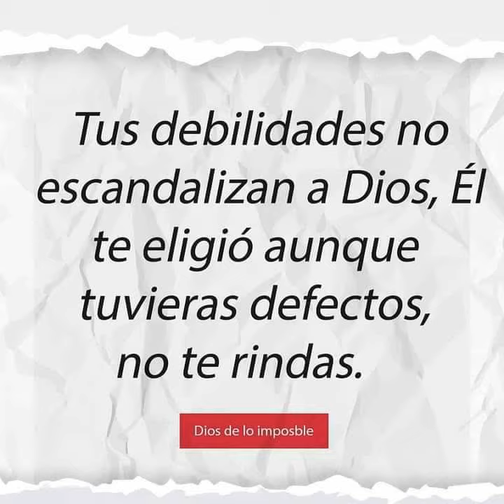Mateo 28: 20. " He aquí yo estoy con vosotros todos los días, hasta el fin del mundo"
En la duración de esta pandemia, nos hemos estado alentando unos a otros, con mensajes como en este vídeo; pero también no ha habido uno que otro, con alguna carga de estrés y por el encierro más. Hablo primeramente de mí y por eso siempre digo, que si fueran por mis obras, derrepente ya estaría enrolando las filas del otro ejército y ya quisiera ! el enemigo del hombre ( el diablo). Pero gracias a Dios Padre y como dice Hebreos 4: 14-16, tenemos a Jesucristo como sumo sacerdote y que intercede nuevamente por mí.
Dicho esto, no borraré las descripciones de los vídeos, ( para los que leen), porque es una forma de mostrar que, no siendo perfecta, a Dios le doy gracias siempre, por mi Salvación.
Quizá también, Dios está permitiendo que use este medio de comunicación, para darlo a conocer, como un Dios real, misericordioso y cercano a todos, como yo, que a pesar de días malos que me puedan ocurrir, donde también me expreso, en mi cuerpo no transformado, Él sigue mostrandome su amor, porque sabe que no ha acabo de transformarme hasta su pronto regreso.
Así, ¡ Cómo no seguir loca por Dios y no buscarlo?
Y esperar, que lo busques también tú que lees, en todo tiempo, en los días buenos, así como los malos. Porque el Dios de amor, no te juzga, está dispuesto a perdonar siempre, nos anima y te vuelve a guiar, por las arras de su Espíritu Santo. ( 2Corintios 5: 4-9).